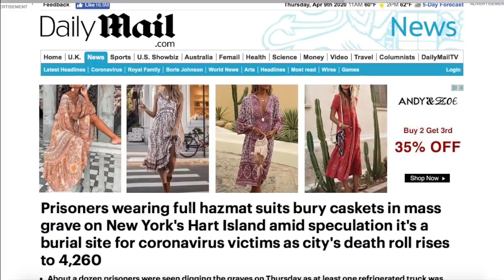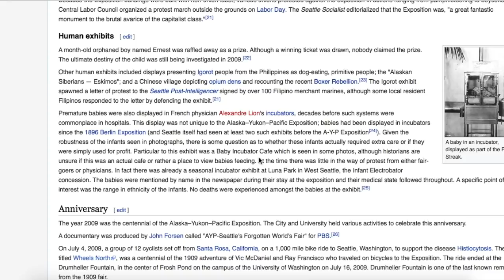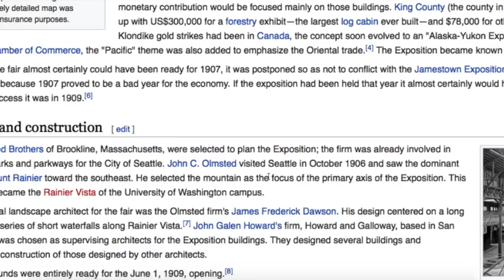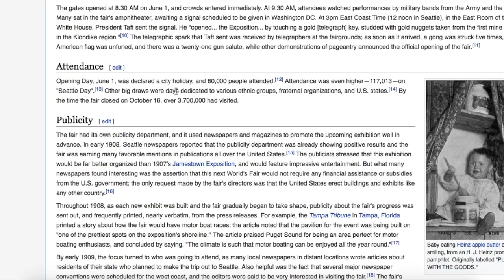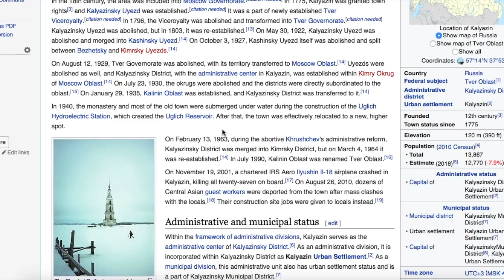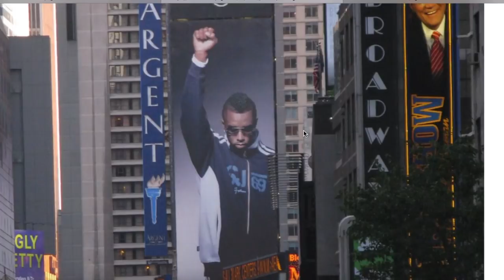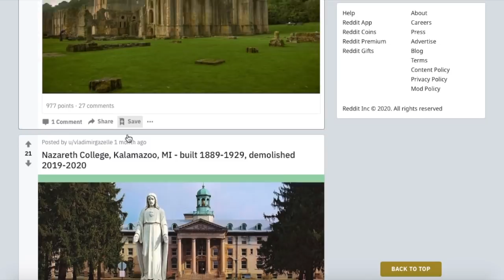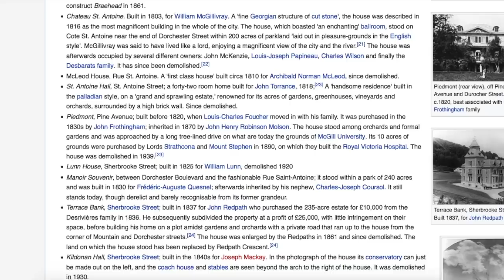Unknown Future and Past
In this random historical video we will explore a grand potpourri of topics including the Alaskan Worlds Fair, the Garden Palace in Sydney Australia, the London Bridge, a Russian Monastery, and many more fascinating sights.

Supporting ;)
and